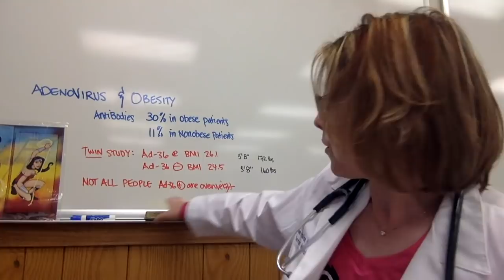Does a Virus Cause Obesity?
What are the real facts surrounding viral infections and obesity?  Don't be fooled by social media hype about "infectobesity".  Stay in control of the concrete factors that will impact your weight.